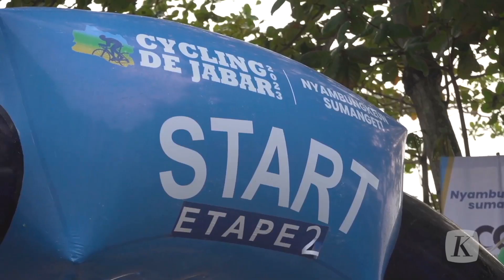Trek Indah dan Landai Tersaji di Etape Kedua Cycling de Jabar 2023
Cycling De Jabar etape  ke-2 sepanjang 169,7 km dari Rancabuaya hingga Pangandaran digelar Minggu, 9 Juli 2023. Memulai start dari Rancabuaya para peserta dilepas oleh staf ahli gub Jabar Engkus Sutisna pada pukul 07.45 WIB. Sebanyak 130 peserta mengikuti etape ke-2 ini.

Berbeda dengan etape ke-1 yang memiliki banyak tanjakan ekstrem, pada etape ke-2, pebalap sepeda lebih banyak dimudahkan lanskap sekitar Pantai Rancabuana yang cenderung datar, sehingga mereka bisa lebih memacu sepeda dengan kencang.